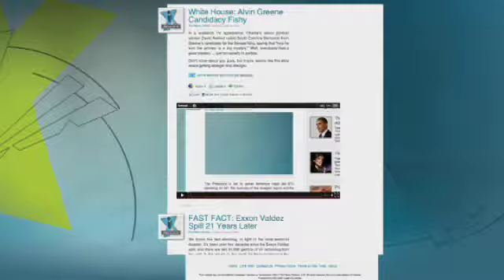VIDEO: Greta Prepares for On the Record With Laura Bush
On Thursday, Greta Van Susteren's in Dallas with the former first lady, taking a a special look into her fight for women's rights in Afghanistan. As Greta prepares for her meeting with the former first lady, hear what she has in store for Thursday's On the Record 10p/ 1a ET with Laura Bush.